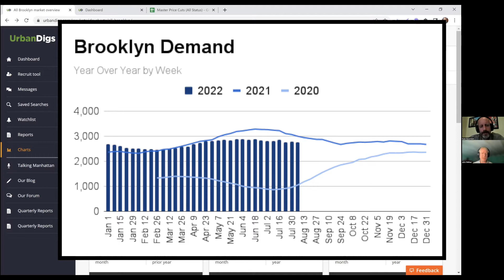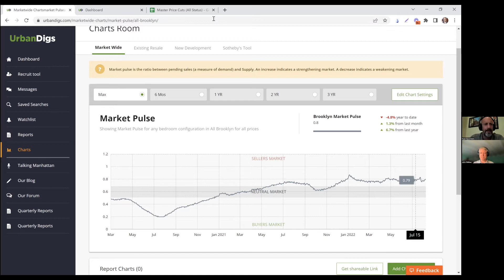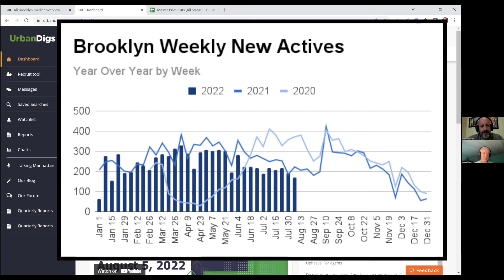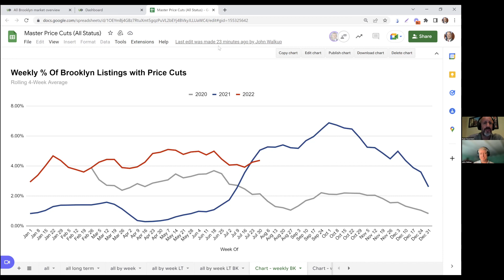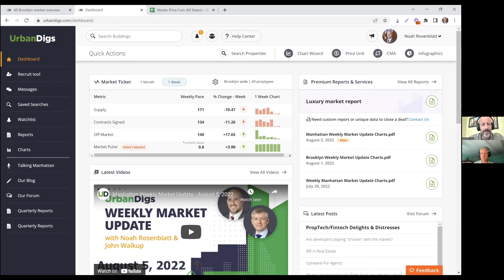Brooklyn Weekly Market Update - August 8, 2022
It's another manic Monday in Brooklyn, so it's time for our weekly check-in on the Brooklyn real estate markets using real-time charts and data from UrbanDigs.com. Here's what you need to know!

This week's highlights from UrbanDigs:
- Supply slowly declining
- Pending sales dips again
- Check-in on the weeklies
- The pace of price cuts

Download via the Weekly Report section of your UrbanDigs dashboard

Checked the Forum Lately?

Track the New York City real estate market with real-time data and charts: